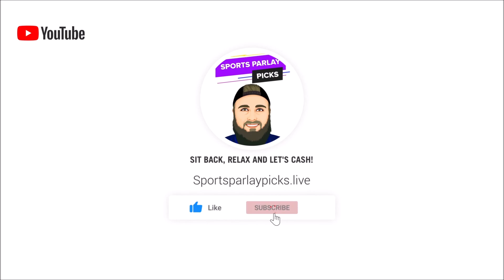MLB Picks and Predictions Today 5/4/22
Here are my MLB Picks and Predictions for today!

In this video, I will be giving my MLB picks and going over every matchup for today's matchups!

🤑2. Bovada

In this video, I will be going over every MLB Matchup and giving my picks and predictions after every matchup preview. Giving you the best info to make sure you place the right bets. Your best source for MLB Predictions every single day.

⏲️Time Stamps:
0:00 Intro
0:45 Arizona Diamondbacks vs Miami Marlins
1:55 Atlanta Braves vs New York Mets
2:59 St. louis Cardinals vs Kansas City Royals
4:10 Seattle Mariners vs Houston Astros
5:20 Tampa Bay Rays vs Oakland Athletics
6:24 Texas Rangers vs Philadelphia Phillies
7:42 Minnesota Twins vs Baltimore Orioles
8:52 New York Yankees vs Toronto Blue Jays
10:00 LA Angels vs Boston Red Sox
11:09 Chicago White Sox vs Chicago Cubs
12:34 Cincinnati Reds vs Milwaukee Brewers
13:32 Washington Nationals vs Colorado Rockies
14:40 San Francisco Giants vs LA Dodgers
15:41 San Diego Padres vs Cleveland Guardians
17:00 San Diego Padres vs Cleveland Guardians
17:58 Pittsburgh Pirates vs Detroit Tigers

⚾MLB Picks:
Arizona +1.5
Mets ML
Cardinals ML
Houston ML
Tampa Bay ML
Rangers +1.5
Twins ML
Yankees ML
Red Sox ML
White Sox ML
Brewers ML
Rockies ML
Dodgers ML
Guardians +1.5 Game 1
Padres ML Game 2
Pirates +1.5
Pirates +1.5